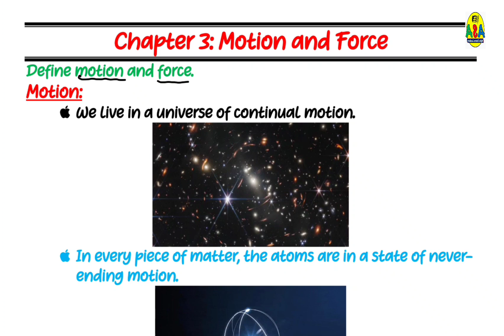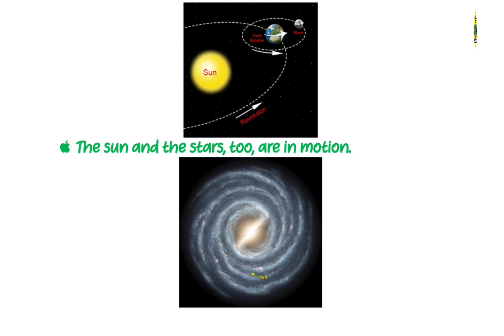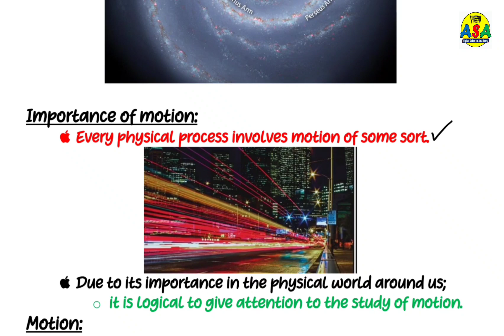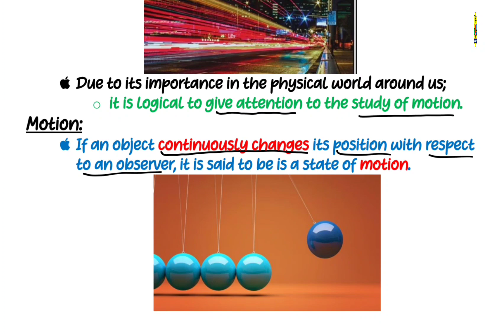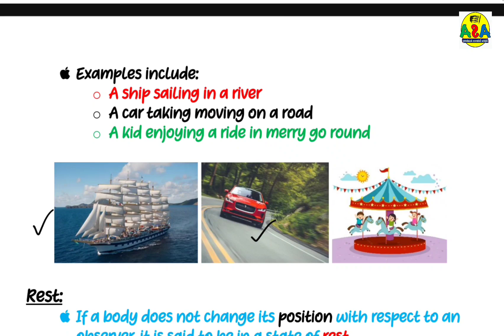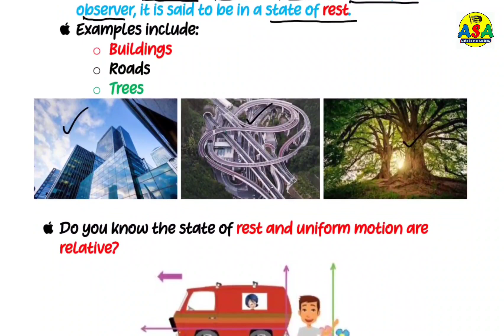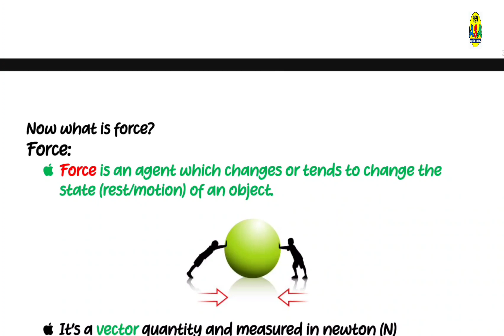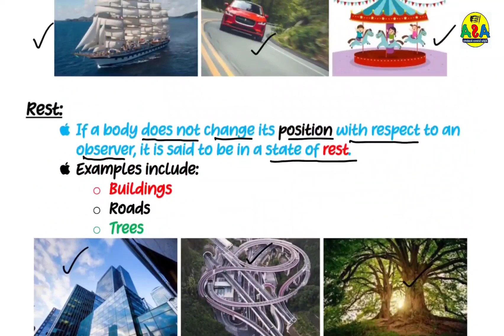Introduction to chapter 03 • Motion and Force • Physics Class 11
This is an introductory lecture of chapter no. 3 that is named as motion and force. In this video, we have briefly discussed the meanings of rest, motion and force. Secondly we have discussed the importance of motion and why should we study the different aspects of motion of this world and the universe.

Alpha Science Academy
Regards
Aftab